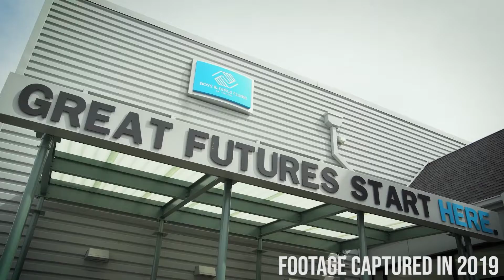Club Vid Bits - Episode 6 - Boys & Girls Clubs of Toledo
CLUB VID BITS Episode 6️⃣: Revisiting one of our favorite commercials from 2019, highlighting the mission of Boys & Girls Clubs of Toledo!